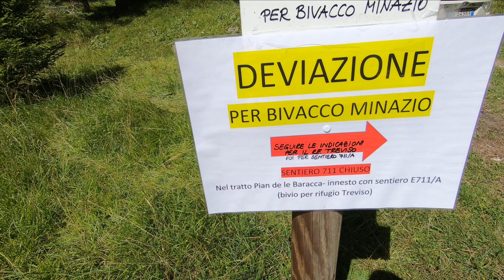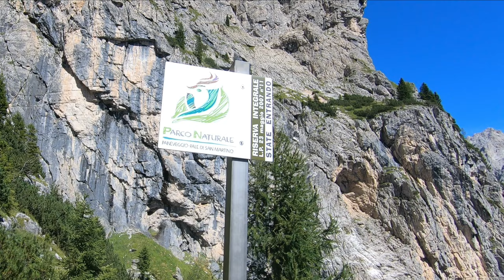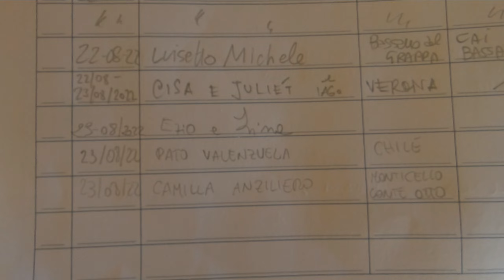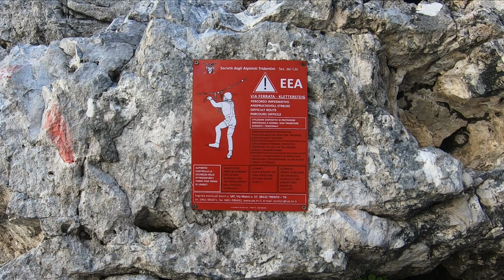VAMOS a la Montaña en Italia?? Circuito en Pale di San Martino, Dolomitas.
Espectacular trekking en las DOLOMITAS!!

Acá te dejo la ubicación del estacionamiento y comienzo del trekking
Valor del estacionamiento €4 euros por día.

Nivel de Dificultad: ★★★☆☆
Moderado. El sendero es exigente y tiene muchos metros de desnivel por lo que no es un recorrido para personas que se están iniciando en trekking.
LLEVAR varios litros de AGUA (al menos 4 litros) dado que en alta montaña hay pocos lugares para obtener agua. Por lo mismo recomiendo que si vas a pasar la noche en el Bivacco lleva alimento que no requiera mucha agua.

1. Artist: Nathan Moore | Track: Wager With Angels

2.
SONG: Snowy Peaks pt I

6. Song: Summer
Music composed and recorded by Oak Studios.

8. Song: Chill Acoustic